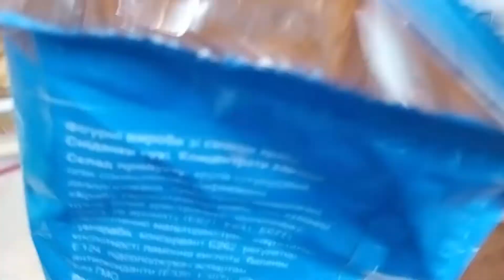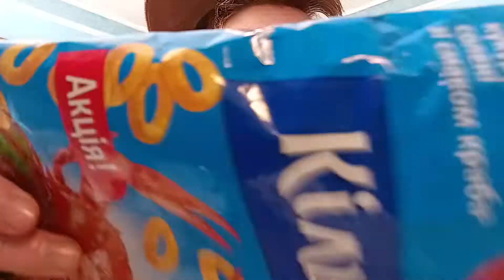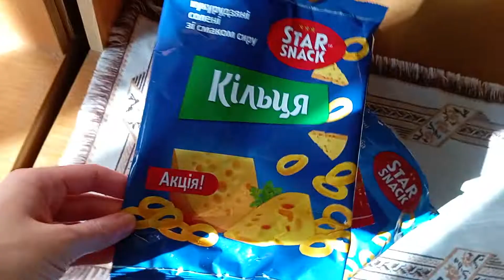Реакція На Кукурудзяні Солені Зі Смаком Краба Кільця STAR SNACK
Сьогодні я буду реагувати на Фігурні вироби зі смаком краба.Сніданки сухі.Концентрати харчові Приємного Перегляду!